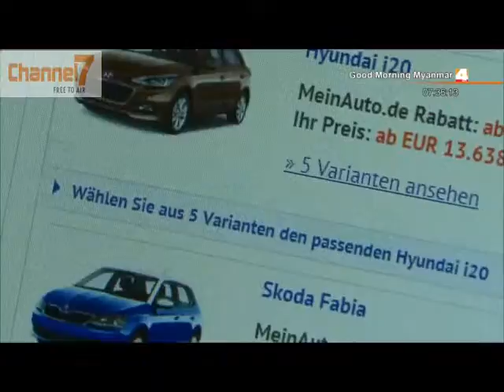ေဗာ့စ္၀က္ဂြန္ကား(၈)သိန္းနီးပါး ခ်ိဳ႕ယြင္းခ်က္ရွိေန - 5.11.2015